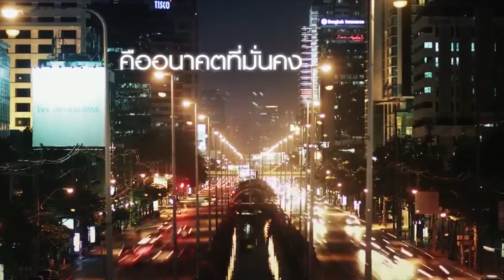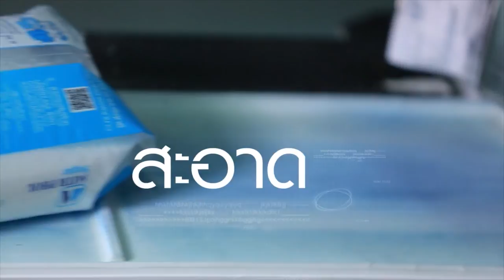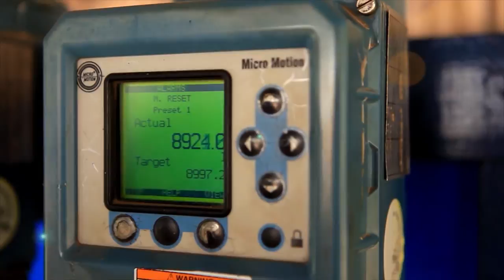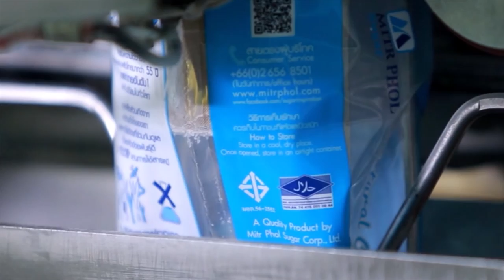Mitr Phol Corporate